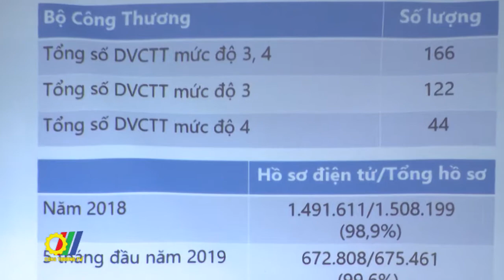Bộ Công Thương Công bố cấp Chứng thư xuất khẩu qua Internet cho hàng dệt may sang Mexico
Để thực việc cải cách thủ tục hành chính, tạo thuận lợi tối đa cho hoạt động xuất khẩu hàng dệt may theo Hiệp định Đối tác Toàn diện và Tiến bộ xuyên Thái Bình Dương (CPTPP), Bộ Công Thương chính thức công bố cấp Chứng thư xuất khẩu qua Internet cho hàng dệt may sang Mexico…